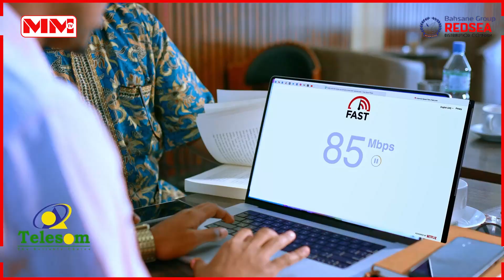Xafladda sanad dugsiyeedka & qalin-jabinta dufcadii 9-aad ee dugsiga Samaraat.